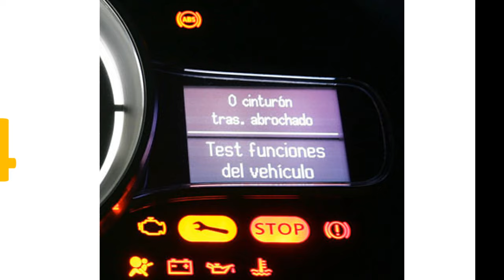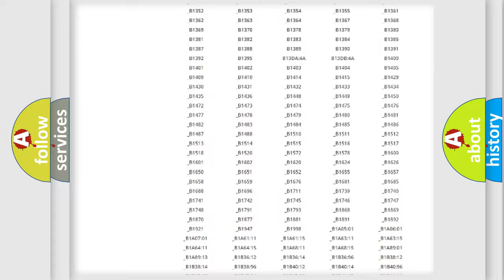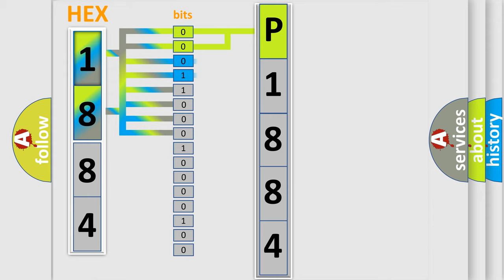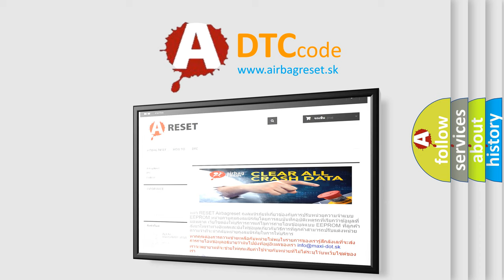DTC Suzuki P1884 Short Explanation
Contents:
0:21 Basic DTC analysis according to OBD2 protocol standard.
1:48 Insight into programming
2:58 A diagnostically understandable description of the Diagnostic Trouble Code
3:05 Basic error definition

Make:
Suzuki
Code:
P1884
Definition:
Integral Time Malfunction Supplying Air
Description:
A suspension air compressor ON request has been in effect for 180 seconds and the suspension air compressor has not activated during that time.
Cause:
• Compressor motor relay.• Suspension air compressor.